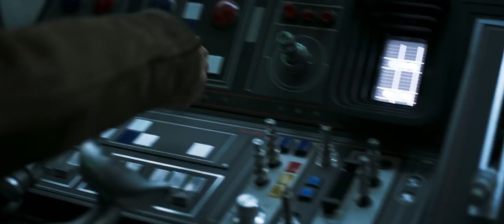Teaser Trailer Han Solo: Uma História Star Wars, 24 de maio nos cinemas.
Aperte o play e assista ao primeiro trailer de Han Solo: Uma História Star Wars, 24 de maio nos cinemas.